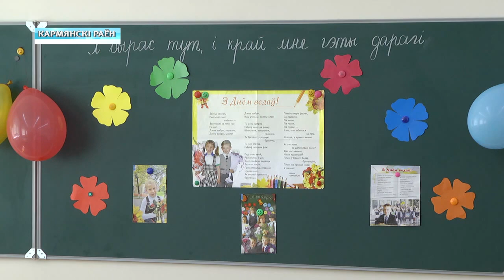Школа для молодых сельчан